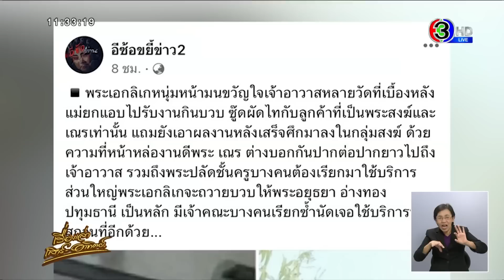ฉาวไม่หยุด! เพจดังแฉอีก พระเอกลิเกแอบรับงาน ถวายบวบ-ซู้ดผัดไทย ขวัญใจคณะสงฆ์หลายวัด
เมื่อวันที่ 24 ก.พ.66 วงการสงฆ์สั่นสะเทือนไม่เว้นวัน เพจเฟซบุ๊ก อีซ้อขยี้ข่าว2 แฉพฤติกรรมของคณะสงฆ์ โพสต์ภาพ พระกำลังฉันบวบพระเอกลิเกหนุ่ม โดยระบุว่า

“พระเอกลิเกหนุ่มหน้ามนขวัญใจเจ้าอาวาสหลายวัดที่เบื้องหลังแม่ยกแอบไปรับงานกินบวบ ซู้ดผัดไทยกับลูกค้าที่เป็นพระสงฆ์และเณรเท่านั้น แถมยังเอาผลงานหลังเสร็จศึกมาลงในกลุ่มสงฆ์ ด้วยความที่หน้าหล่องานดีพระ เณร ต่างบอกกันปากต่อปากยาวไปถึงเจ้าอาวาส รวมถึงพระปลัดชั้นครูบางคนต้องเรียกมาใช้บริการ ส่วนใหญ่พระเอกลิเกจะถวายบวบให้พระอยุธยา อ่างทอง ปทุมธานี เป็นหลัก มีเจ้าคณะบางคนเรียกซ้ำนัดเจอใช้บริการนอกสถานที่อีกด้วย...”

หลังภาพดังกล่าวถูกเผยแพร่ออกไป ชาวเน็ตให้ความสนใจจำนวนมาก ต่างวิพากษ์วิจารณ์วงการสงฆ์ที่มีข่าวเสื่อมเสียออกมาให้เห็นกันรายวัน

25 กุมภาพันธ์ 2566